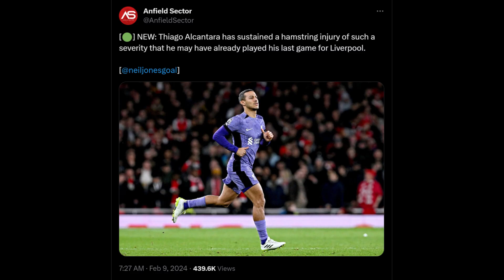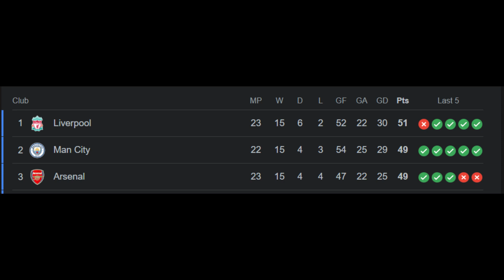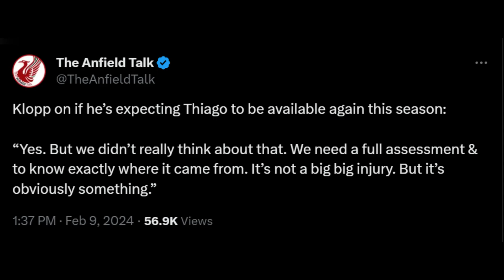Thiago's Liverpool Career Is Over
Injured again after playing 13 minutes :(